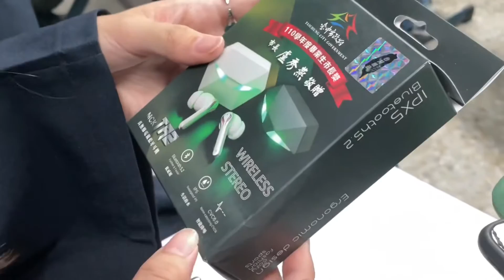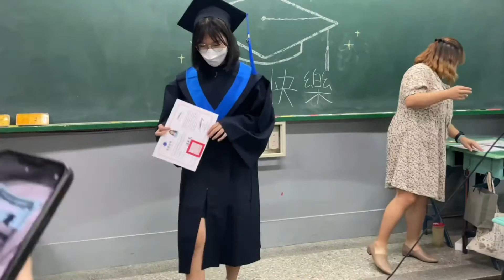2022明道畢業Vlog #4 疫情下的線上畢業典禮🎓/無人機表演/致我的高中三年青春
我們畢業啦！🎉

在疫情下度過了兩年高中生活，留下很多美好又遺憾的回憶。

最後一段高三生活也因為疫情被剝奪，唯一慶幸的是還能到校參加線上畢業典禮，至少能穿畢業袍&看無人機表演～

這支影片紀念我青春中如此重要的日子，謝謝每位出鏡的朋友同學們👩🏻‍🎓️我都清楚的記下你們的樣子啦～❤